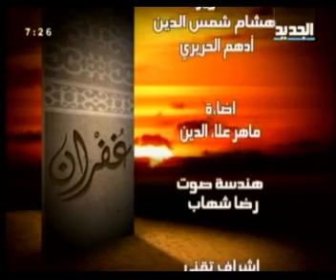مريم نور - غفران - الحلقة [ 132 ]